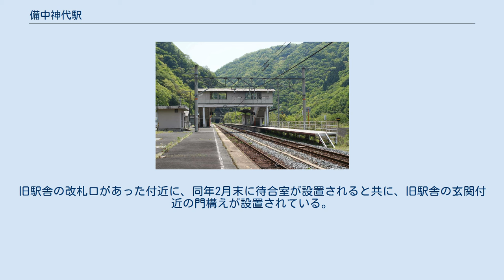備中神代駅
備中神代駅（びっちゅうこうじろえき）は、岡山県新見市西方字庄兵衛にある、西日本旅客鉄道（JR西日本）の駅である。
 当駅の所属線である伯備線と、当駅を起点とする芸備線が乗り入れている。
芸備線は全列車が伯備線を通して新見駅まで乗り入れる。
新見駅 - 当駅間の途中にある布原駅には伯備線の列車は停車せず、芸備線の列車のみ停車する。
 構内（2007年5月9日） 単式ホーム1面1線と島式ホーム1面2線、合計2面3線のホームを持つ地上駅。
トイレは、駅舎内に設置されている。
 2つのホームに挟まれた2線（1・2番のりば）が伯備線、一番駅舎から遠い1線（3番のりば）が芸備線のホームとなっており、伯備線両方向の列車同士、もしくは伯備線と芸備線の列車同士の交換が可能である。
（芸備線両方向の列車同士の交換は不可。）伯備線は2番のりばを上下本線とした一線スルーとなっているが、停車列車は基本的に駅舎側の1番のりば（上下副本線）に停車する。
 2007年（平成19年）7月1日訂正ダイヤでは当駅での伯備線停車列車同士の行違いがなく、2番のりばは特急が通過するのみとなっていたが、2008年（平成20年）3月のダイヤ改正で当駅での停車列車同士の行違いが復活し2番のりばへの列車停車が設定された。
 新見駅管理の無人駅である。
かつては木造駅舎があったが、2001年（平成13年）1月中旬に解体された。
旧駅舎の改札口があった付近に、同年2月末に待合室が設置されると共に、旧駅舎の玄関付近の門構えが設置されている。
 1日の平均乗車人員は以下の通りである。